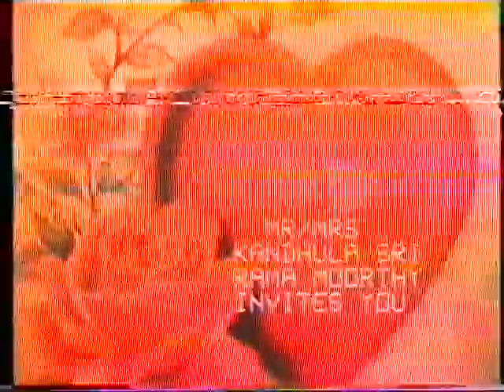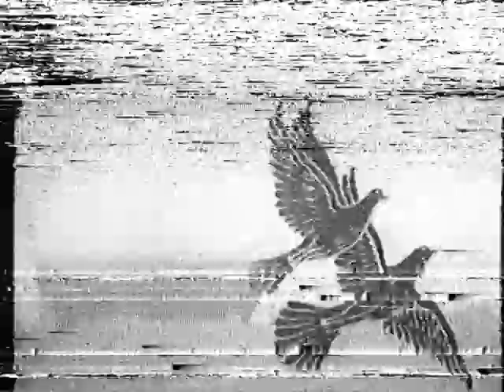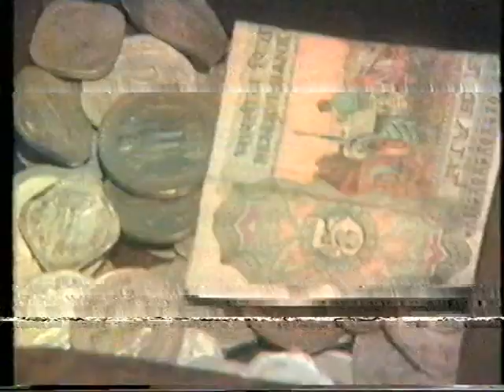SRI KANDULA SREE RAMA MURTHY GARI GRUHA PRAVESHAM AND WEDDING OF KANDULA SRINIVAS